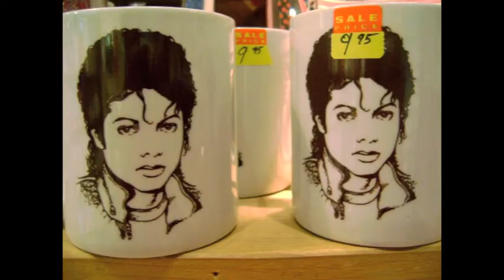Art Intensive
Claymations, Environmental Art and Photographs created by Club Paradise / Art Intensive 2011